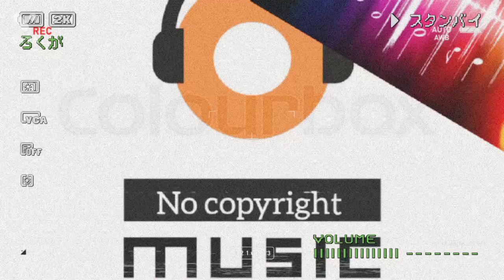Emotional Music YouTube Background music || NCS Nocopyrightsounds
Emotional sound songs | NCS nocopyrightmusic nocopyrightmusic ncs @NCRMusic.2